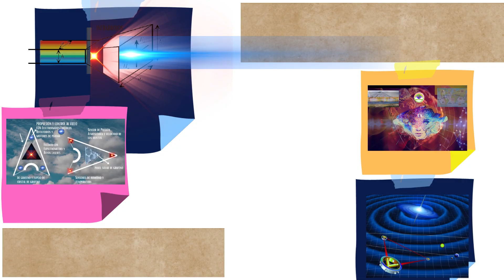Revista Sonidos de la Tierra Sounds of the Earth Magazine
¡Descarga Revista Gratis!
Innovaciones para evitar catástrofes por sucesos geológicos y construye en el proceso un desarrollo sostenible en una economía circular, la recuperación y conservación de ecosistemas para la mitigación de desastres, con obras verde-gris.

Download Free Magazine!
Innovations to avoid catastrophes due to geological events and build in the process sustainable development in a circular economy, the recovery and conservation of ecosystems for disaster mitigation, with green-gray works.